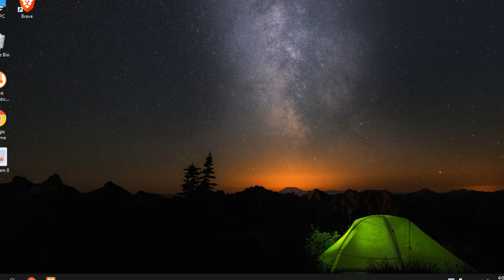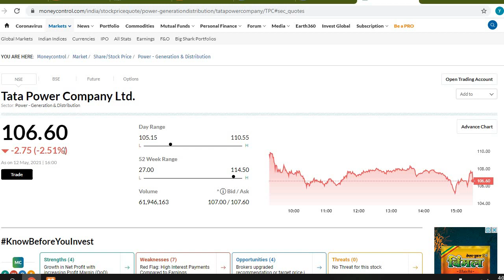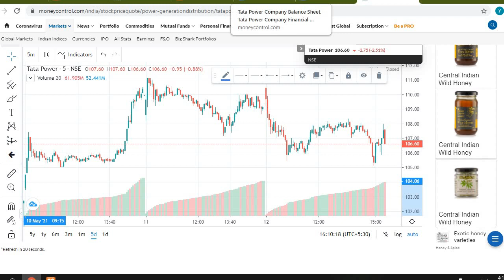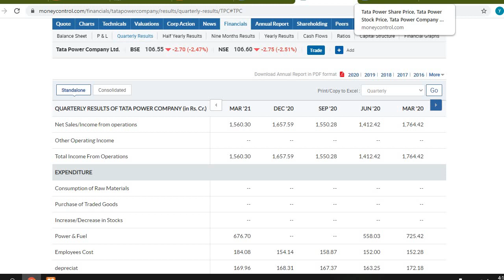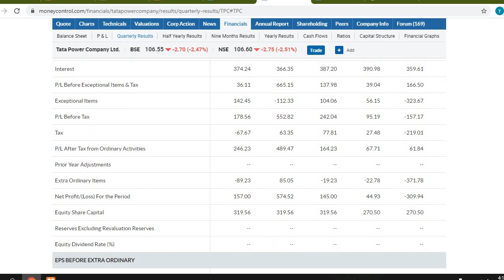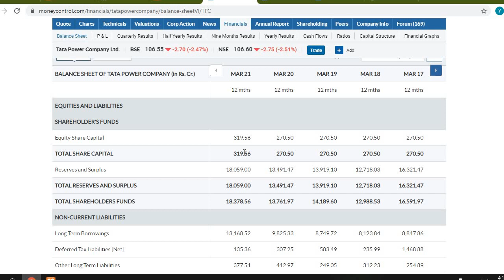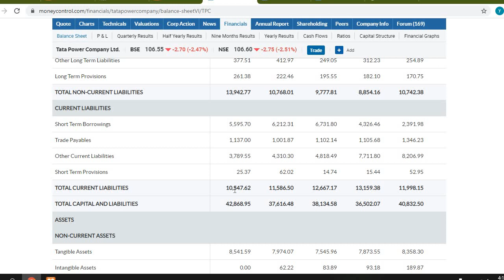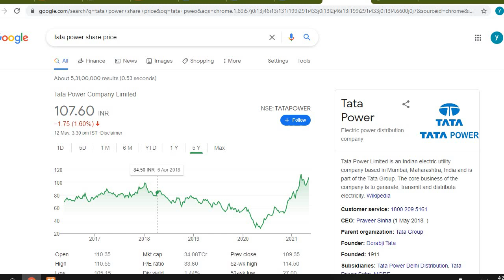TATA POWER SHARE LATEST NEWS • TATA POWER Q4 RESULTS 2021 💥 DIVIDEND • STOCK MARKET INDIA • ANALYSIS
icici prudential,
icici mutual fund,
icici prudential mutual fund,
tata power share app,
tata power share bonus,
tata power share details,
tata power share english,

tata power share bajar,
tata power share sanjiv bhasin,
tata power share zee business,

why tata power share is falling,
tata power share intraday tips